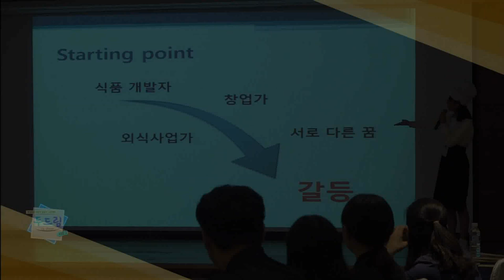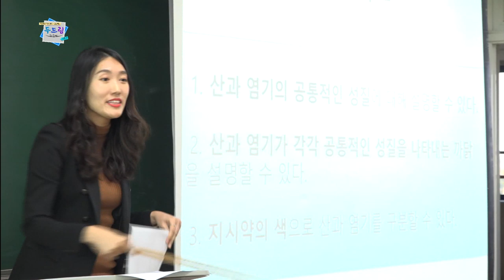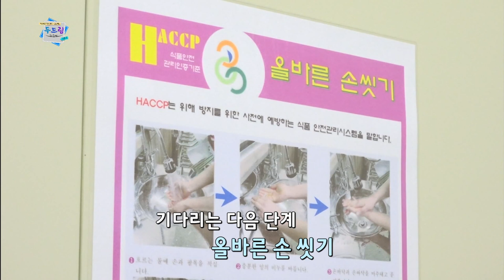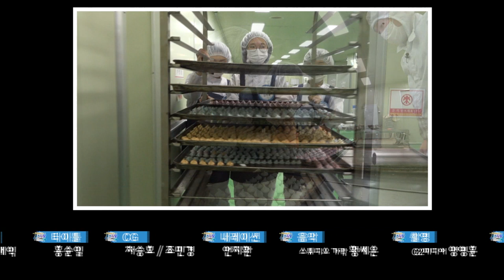두드림(Do Dream) 시즌Ⅱ 서연이가 하늘을 날수인 1부